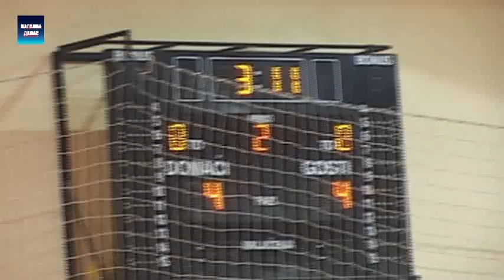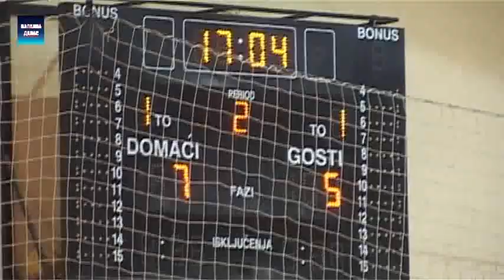Smed.Palanka - Druga futsal liga 9. kolo Partenon -RB Radio 014 7:5 21.12.2015